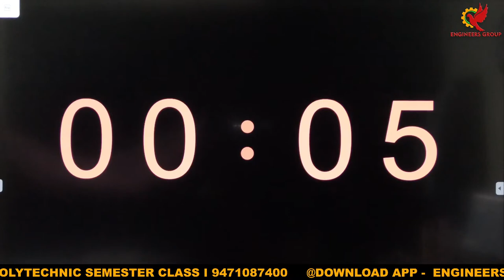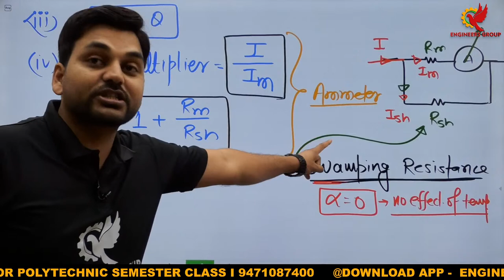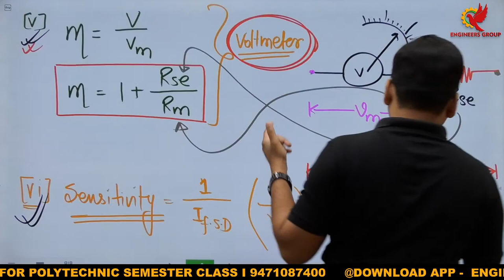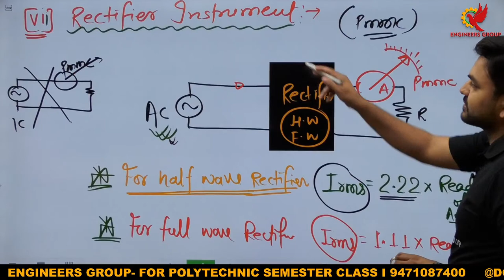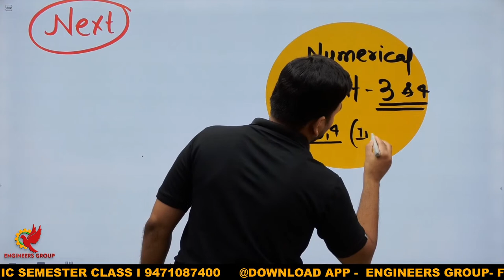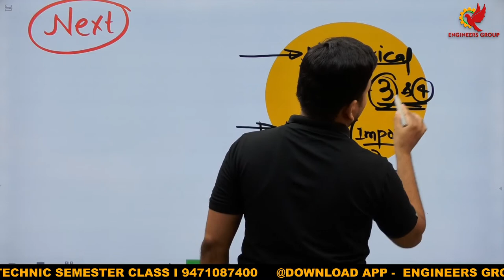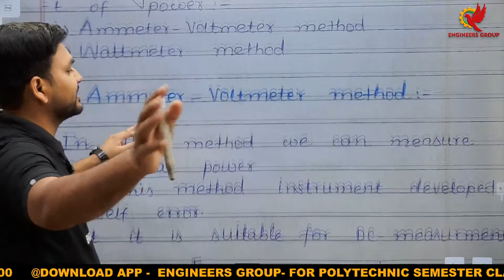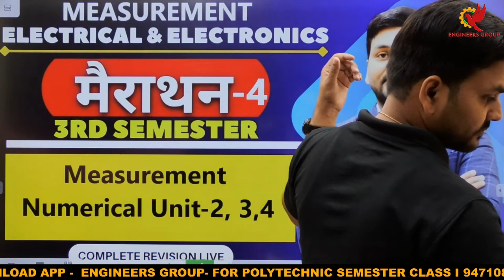मैराथन-4 I MEASUREMENT full syllabus Numerical Revision I 3rd Sem I SBTE- BIHAR I LIVE I @10:00 AM